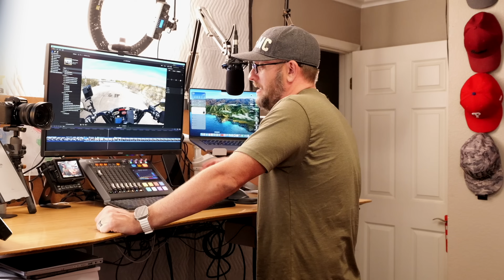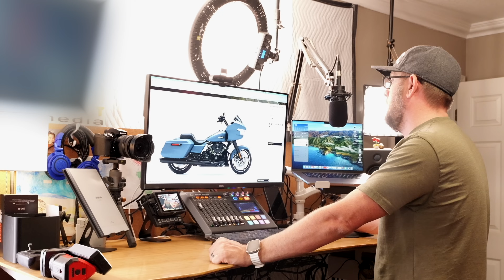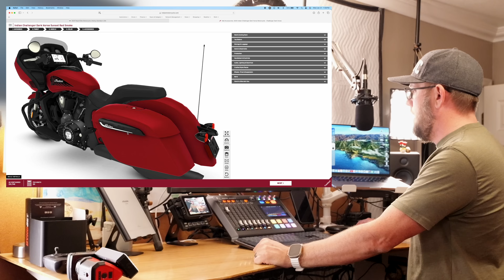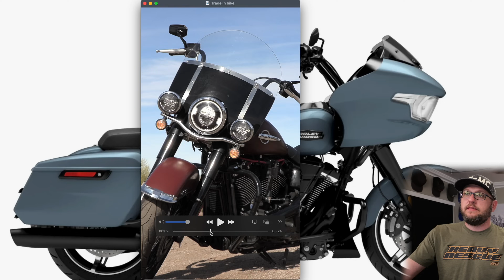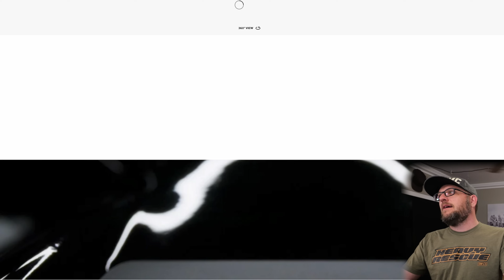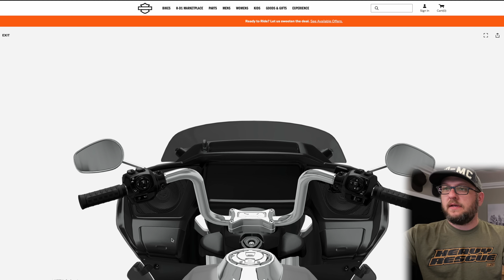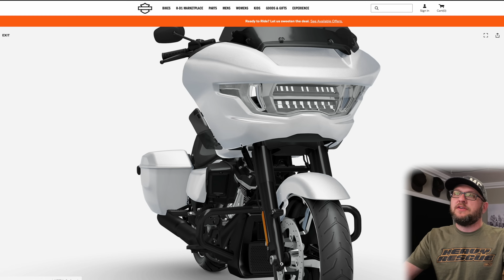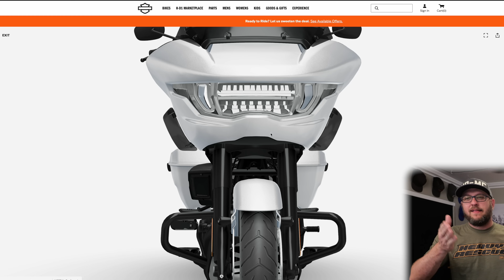2024 Road Glide vs. Indian Challenger: Mind changed?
In this video, I dive deep into the latest motorcycle showdown between the 2024 Harley-Davidson Road Glide and the Indian Challenger. If you've been following my journey, you'll remember I initially leaned towards the Indian Challenger. However, with the introduction of Harley's new 2024 models, I've had a possible change of heart. Join us as I explore the features, performance, and overall experience of these two iconic bikes, and discover why our preference might have shifted. Whether you're a Harley enthusiast or a die-hard Indian fan, this comparison will provide valuable insights into these impressive machines and possibly help you make an informed decision. Don't miss it!